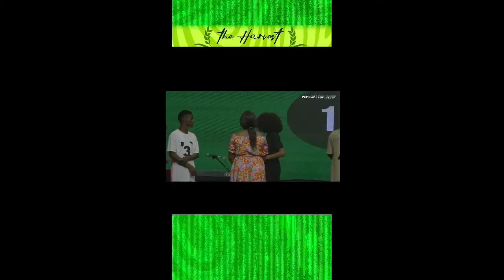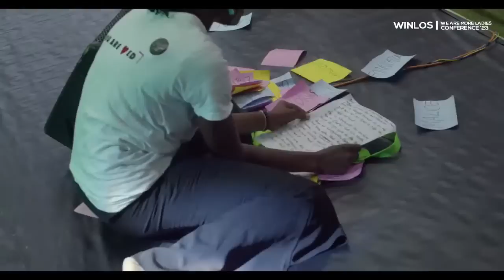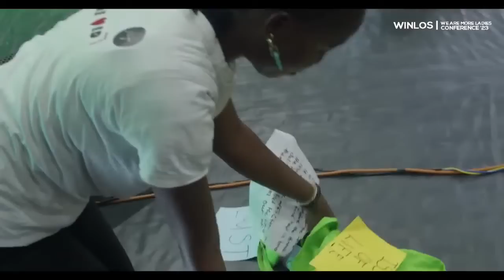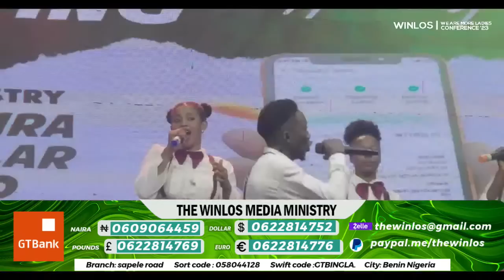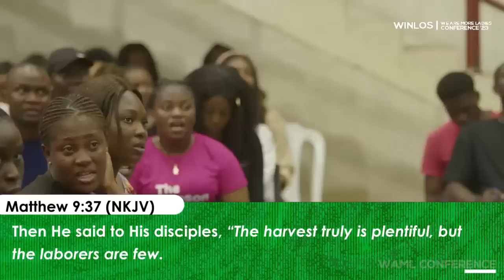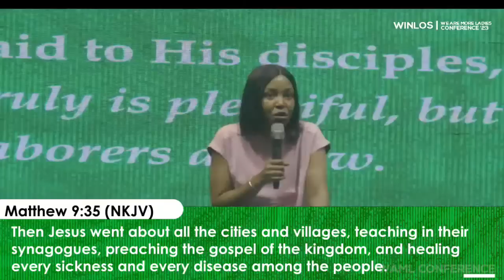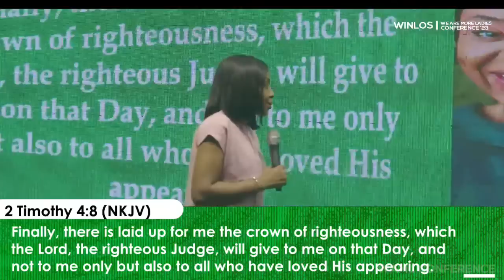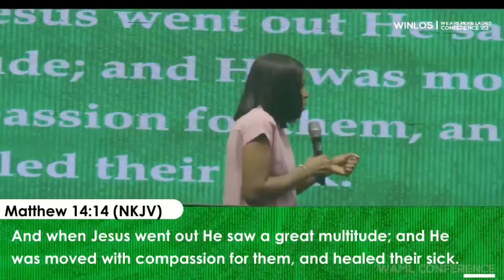WAML Conference with The Winlos (Anwinli OJeikere)